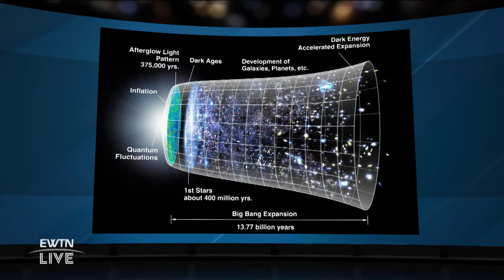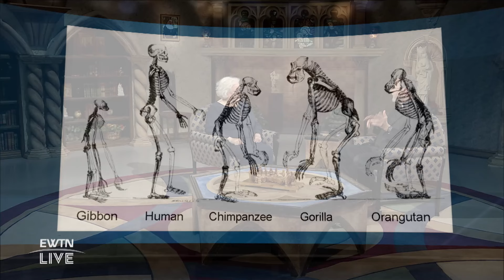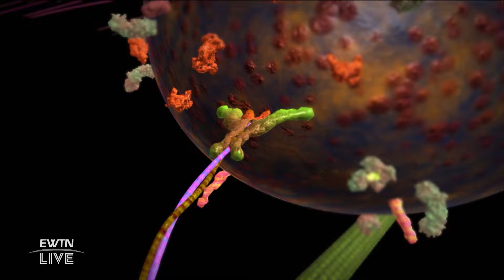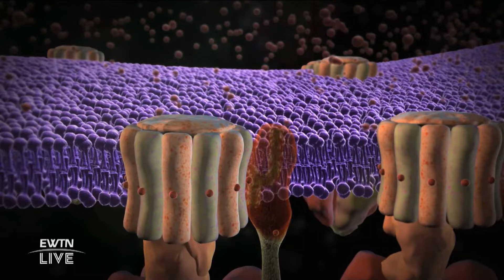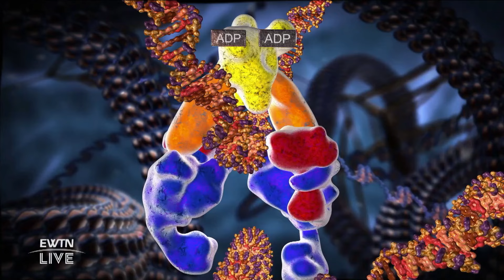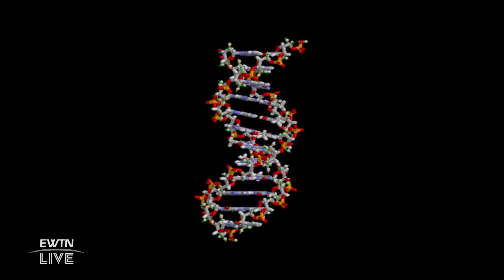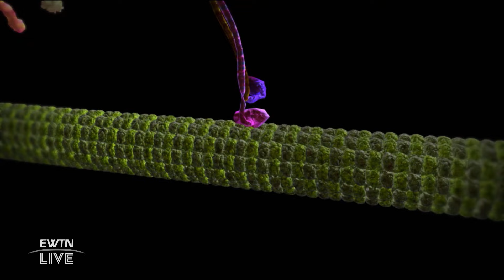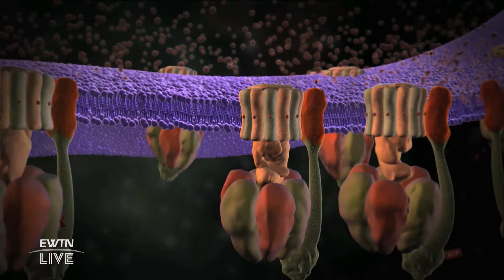EWTN LIVE - 2024-05-29 - ANN GAUGER, PH.D.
Fr. Mitch and biologist, Dr. Ann Gauger, discuss intelligent design, scientific disciplines revealing the purpose and theology behind creation and its reflection of God's glory.